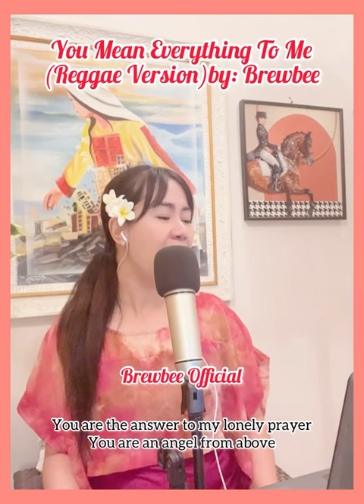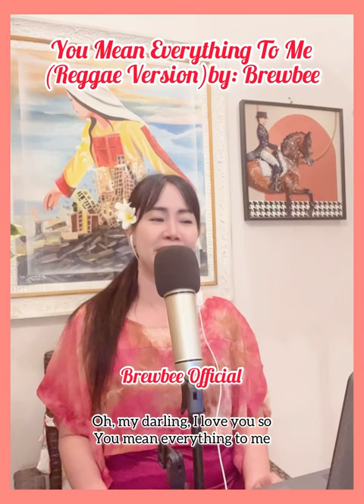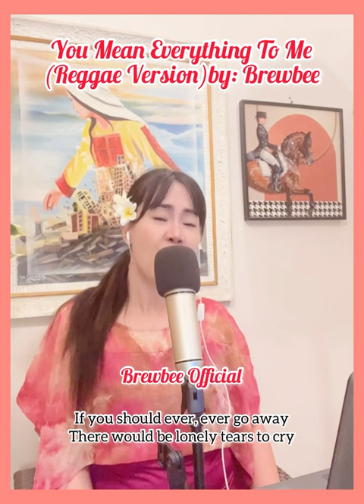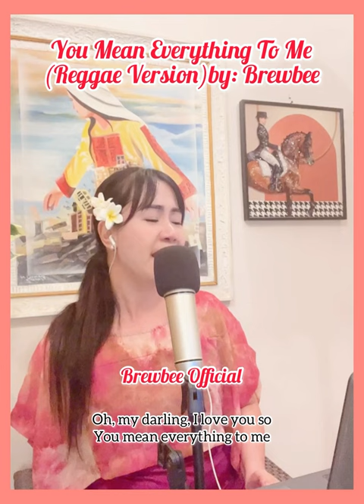You Mean Everything To Me- Reggae Version by: BrewBee